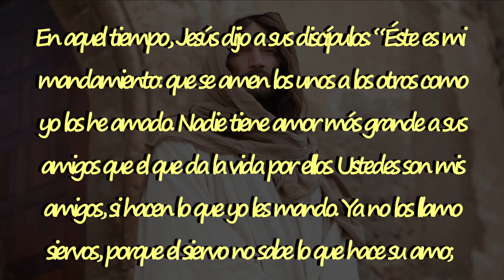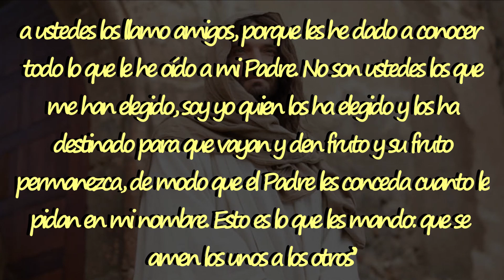1 MINUTO CON EL EVANGELIO (Viernes, 07 Mayo 2021)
Lectura del Santo Evangelio según San Juan correspondiente al Viernes, 07 Mayo 2021)